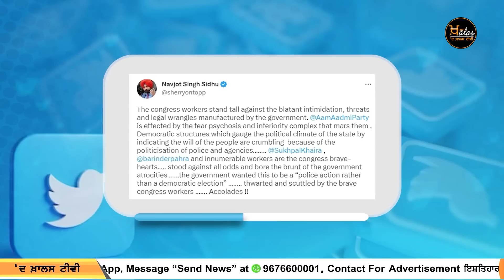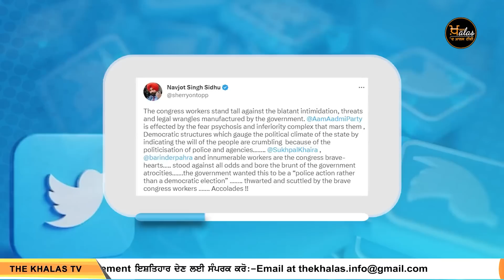ਇਤਰਾਜ਼ਯੋਗ video ਦਾ ਮਸਲਾ ਮੁੜ ਭਖਿਆ । Khaira ਖਿਲਾਫ ਕਿਉਂ ਹੋਣਗੇ ਪਰਚੇ । KHALAS TV